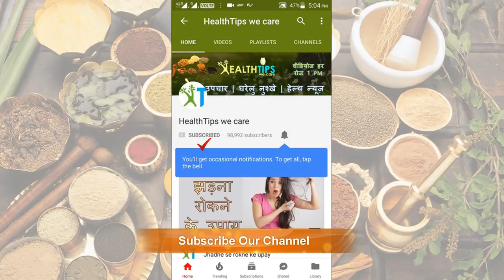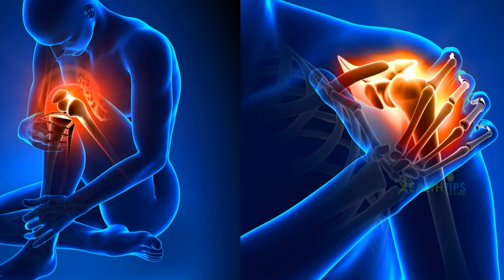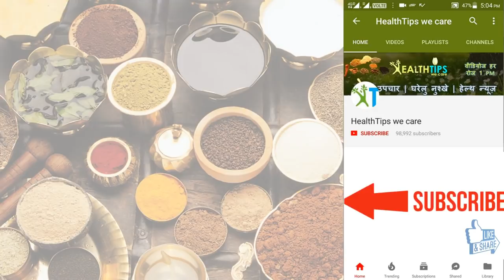दर्द को दूर करने का बेहतरीन उपाय | Back pain Diagnosis and treatment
Ways to Manage Low Back Pain at Home. Lower back pain is extremely common, especially in adults between the ages of 30 and 50, according to the National Institute of Neurological Disorders and Stroke (NINDS). Discomfort in the lower back can be chronic or ongoing. Some questions you may frequently search for: What is the best treatment for lower back pain? Is walking good for lower back pain? How do you relieve chronic lower back pain? Is heat or ice better for lower back pain? When should I go to the doctor for lower back pain? It can result from injury, activity and some medical conditions. Back pain can affect people of any age, for different reasons.